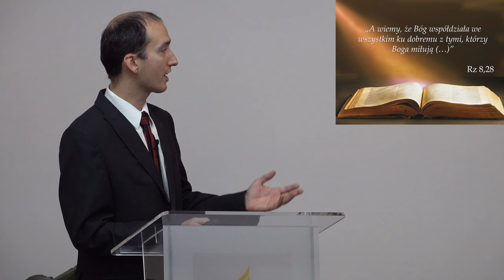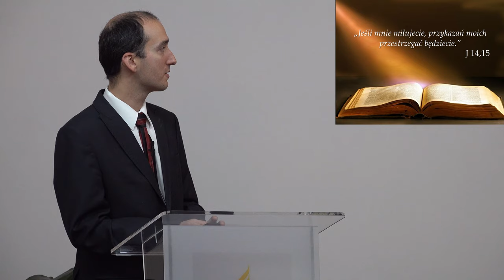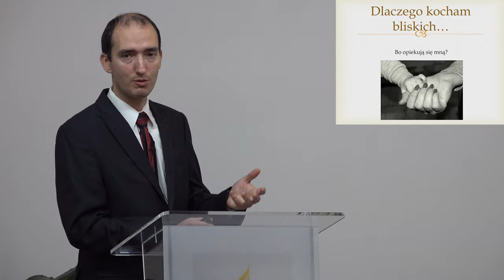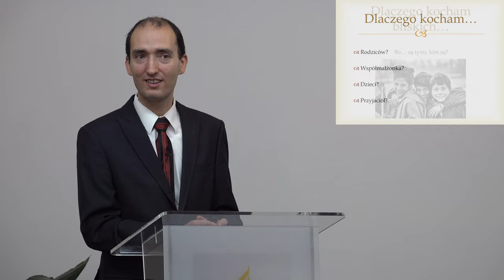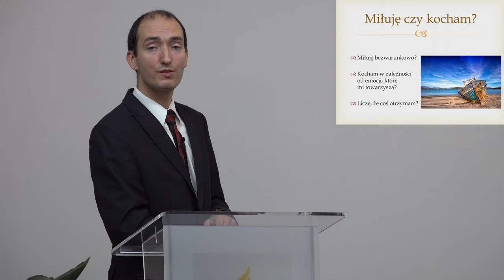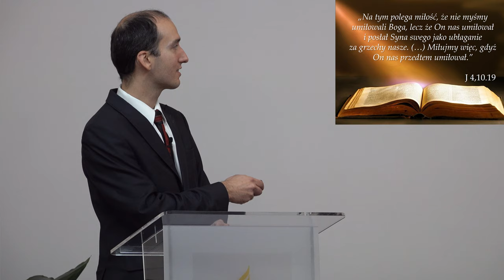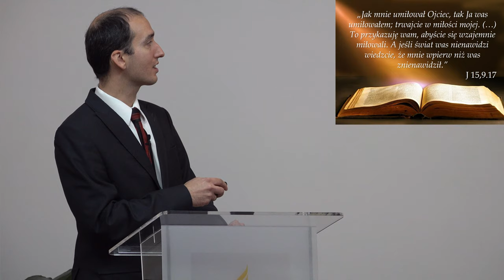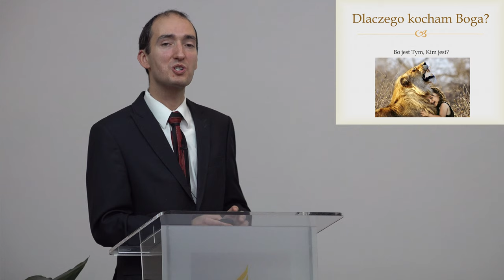Miłość do Boga - interes czy odruch SERCA? - Krzysztof Kubiak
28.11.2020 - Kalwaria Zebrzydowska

- Czy i dlaczego kocham Boga?
- Co się dzieje gdy kocham Boga?
- Czy warto kochać Boga?
- Miłuje czy kocham? A może to bez znaczenia?
- Kocham Boga ponieważ i pomimo?
- Czy podjąłeś decyzje?

👉 Odwiedź i zaobserwuj 👍  nasz profil na Instagramie:
adwentysci.kalwaria

Dom Modlitwy
ul. Wojska Polskiego 6
34-130 Kalwaria Zebrzydowska.

Dane do wpłat:
34-130 Kalwaria Zebrzydowska
Bank: Nest Bank SA
nr konta: 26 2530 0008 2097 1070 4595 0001
tytuł przelewu: Misja w Internecie
Kod SWIFT/BIC: NESBPLPW